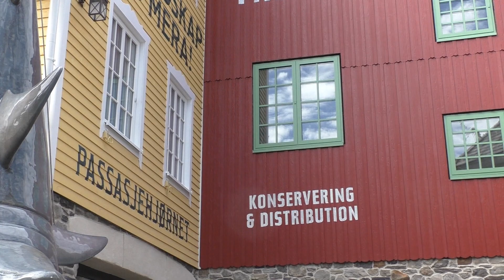Piraten in Batavia Baustelle vom 11.09.2019 im EUROPA PARK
Vor allem der Turm an der Fassade der Piraten macht sichtbar Fortschritte.